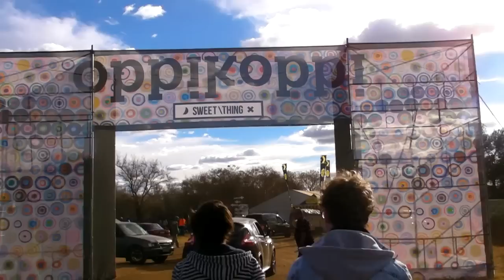Sheppard - In South Africa (Tour Video)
Our adventures in South Africa during our August World Tour!